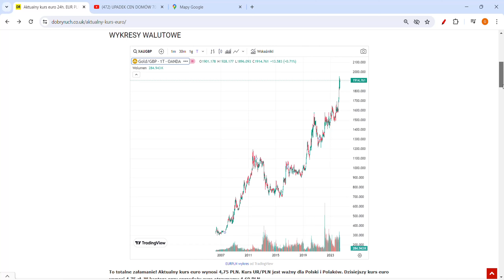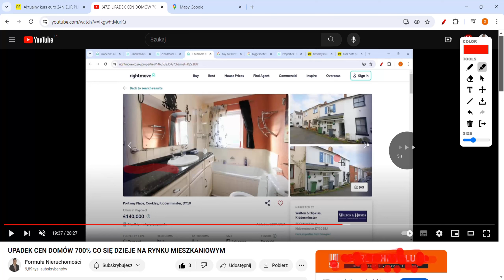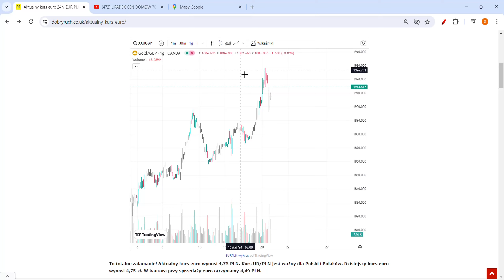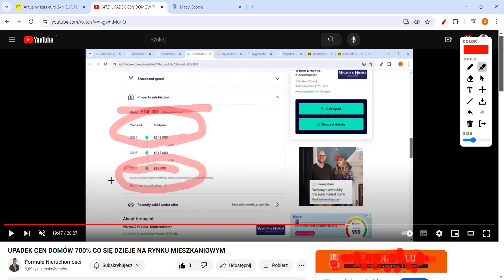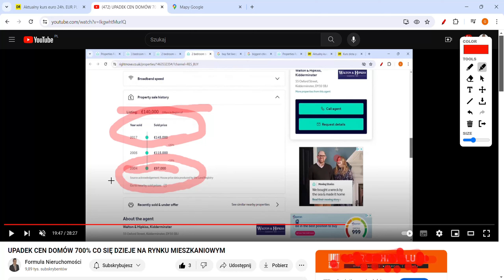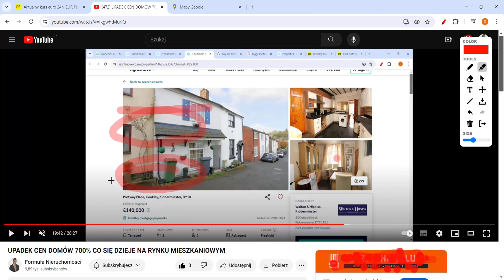ZŁOTO PO 49000 USD - CZY KUPIĆ ZŁOTO, CZY NIERUCHOMOŚCI W POLSCE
Co się dzieje na rynku nieruchomości i złota? Co się dzieje z cenami domów i ceną złota? Ceny mieszkań i złota prognozy. Gdzie opłaca się kupić dom w Polsce? Czy kupić złoto, mieszkanie? Czy sprzedać dom i kupić złoto? Dlaczego nie opłaca się kupować mieszkania w Polsce i kupić złoto? Czy kupić nieruchomość, czy XAU? Czy ceny domów w Polsce są już tanie, czy złoto jest drogie?